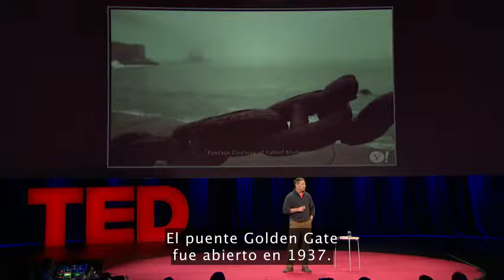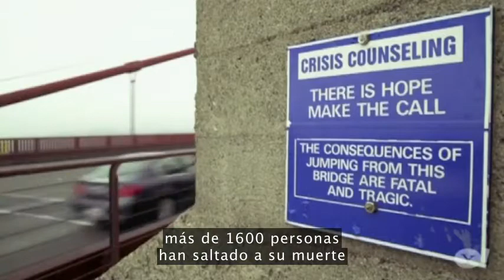Kevin Briggs: El puente entre el suicidio y la vida